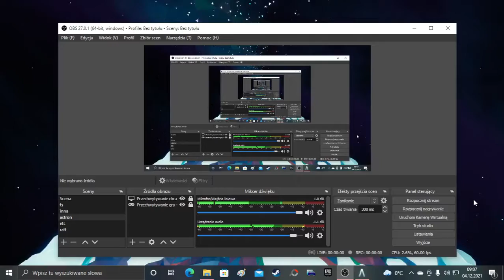Astroneer z Patrykiem cz1 testowa